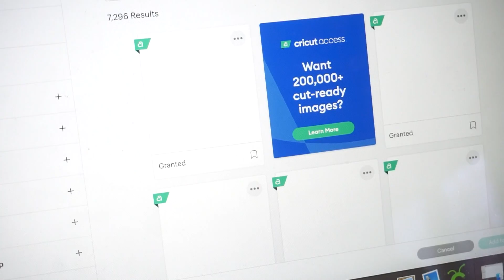SPONTANEOUS BEACH TRIP TO LOOK AT A HOUSE | MOM'S FARMHOUSE CHRISTMAS DECOR | JESSICA O'DONOHUE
Should we build at the farm or buy a beach house?! Or both?! We are bringing you along for our weekend and a spontaneous trip to the beach to look at a house! I'm also sharing my mom's beautiful Christmas decor with you!

Most Asked For Links:
Gold Necklace
Walmart Sweatshirt
Air Fryer
Baking Mats
Nespresso Machine